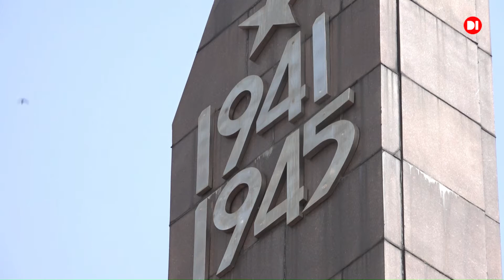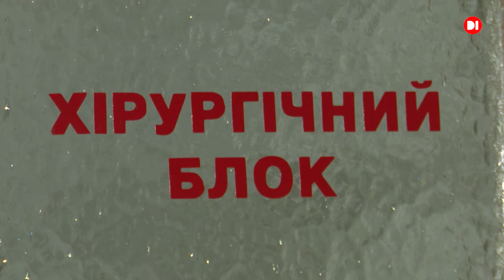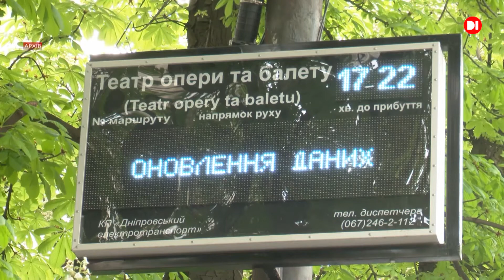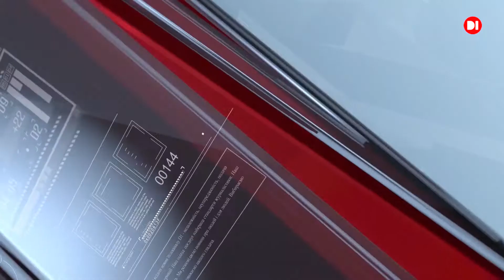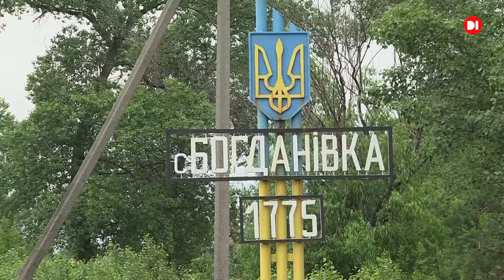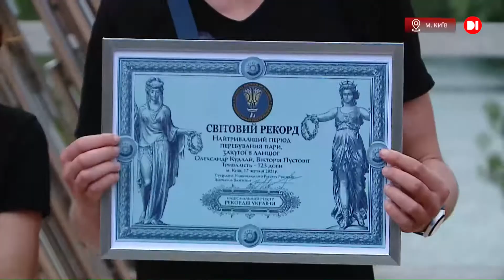Новини на D1. 22 червня 2021